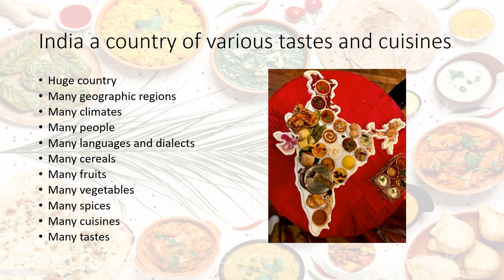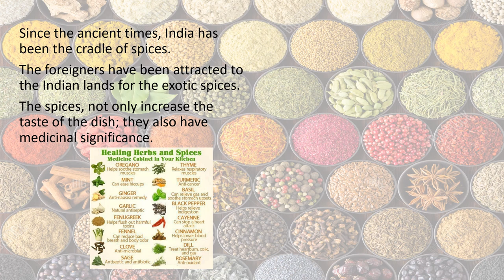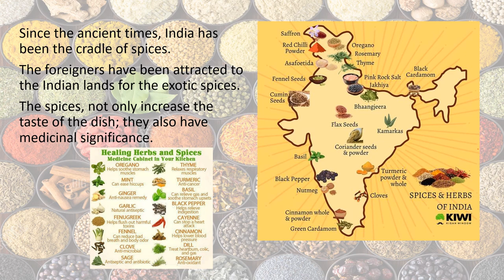Indian Cuisines. Many tastes one Thali: Unity In Dversity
India is a land of unity in diversity.
There are many people, places, climates, landforms, emotions, and of course cuisines in India. But in all, they all depict the same thing; Unity In Diversity.
Let's have a glimpse of the Unity in diversity of India through its sumptuous cuisines.